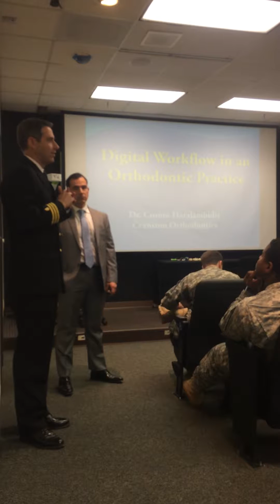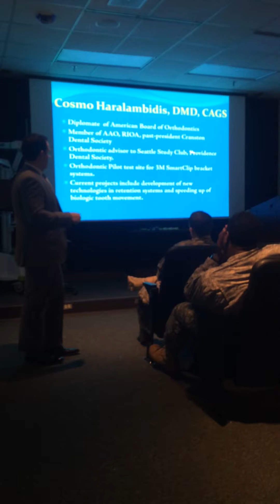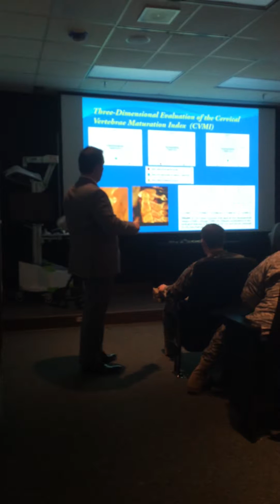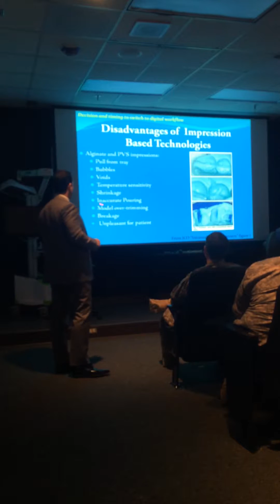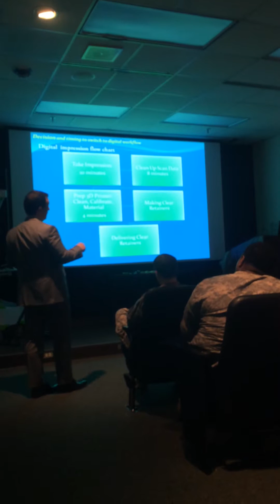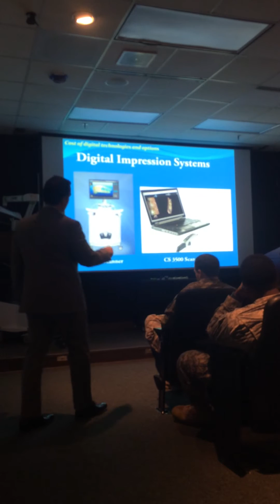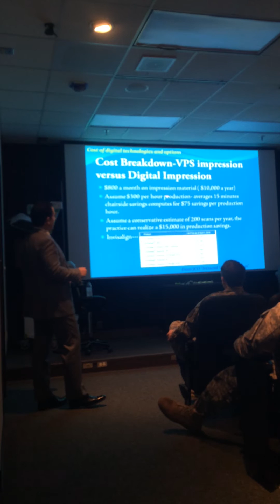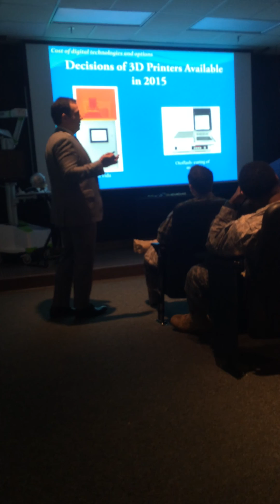Digital Workflow-Dr. Cosmo gives lecture to US Military at Walter Reed Hospital.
Dr. Cosmo and Cranston Orthodontics advising US military on the future of Digital Workflow in Orthodontic Treatment.
Dr. Cosmo plays an integral part in bringing various industries from scanning (3d impression systems) to 3D printing to the orthodontic office improving the quality and care of orthodontic treatment.